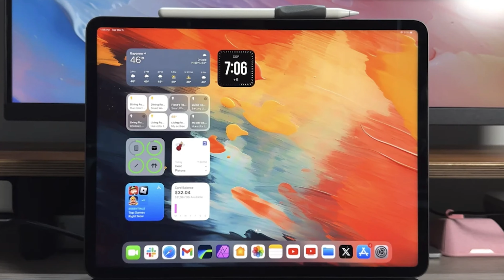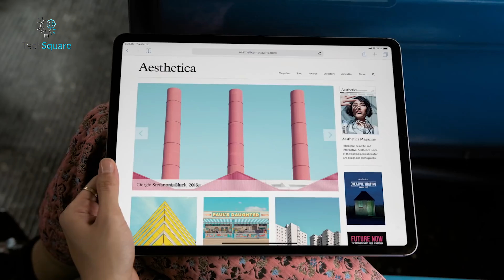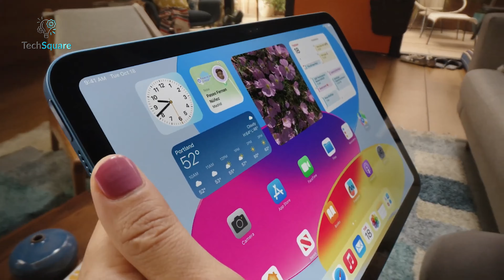iPad Pro M3 Leaks - COOMING SOON!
Get ready for the imminent arrival of Apple's revamped iPad Pro and iPad Air! The grapevine has been buzzing with whispers of what could possibly be the most captivating enhancements yet for these sleek gadgets. Here's a rundown of the latest leaks and rumors, painting a picture of what might just be the most intriguing upgrades in iPad history.